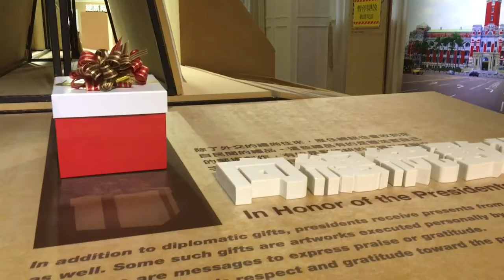張老師解說歷任總統2